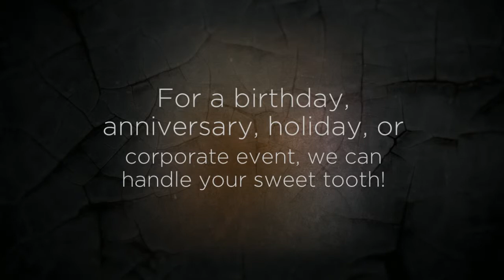Cookie Cupboard & Confections - Cookie Shop in Mount Vernon, OH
Our cookie shop offers a fantastic variety of specialty desserts and homemade cookies for any special occasion. Schedule your next delivery of holiday goodies for your loved ones today!

Cookie Cupboard & Confections
444 Columbus Rd
Ste B
Mount Vernon, OH 43050